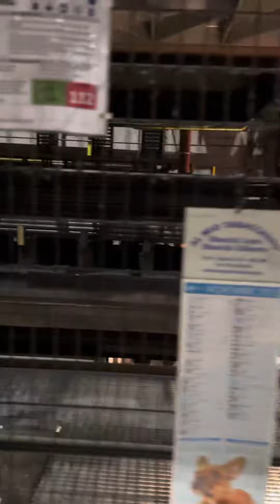Forno a campana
Forno Sofind